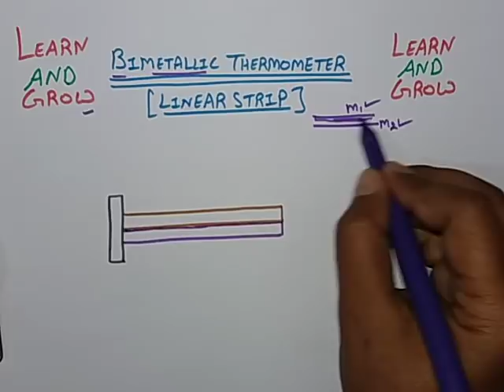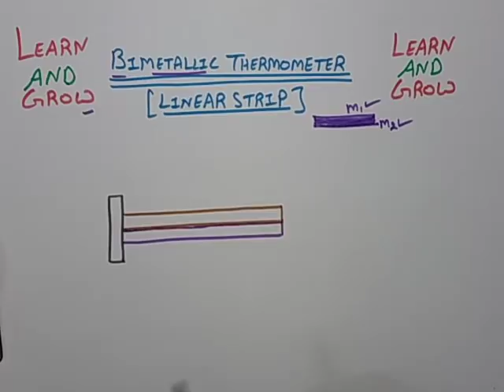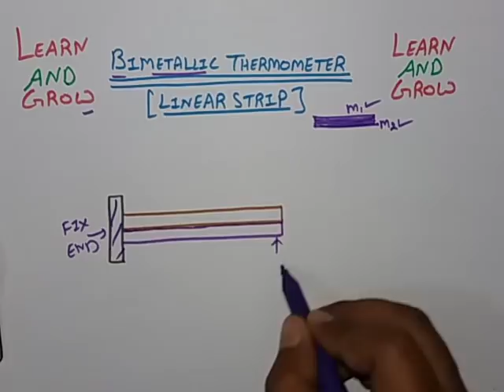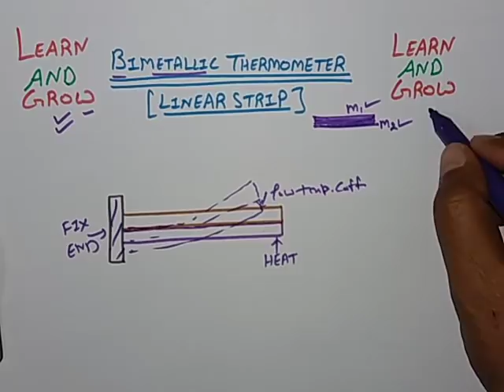Bimetallic Thermometer(Linear Type) (हिन्दी )